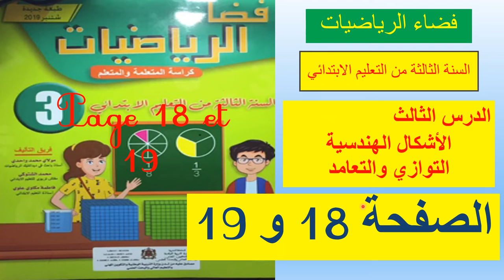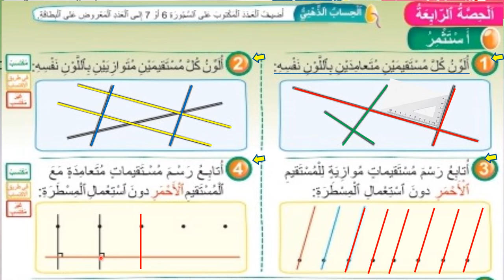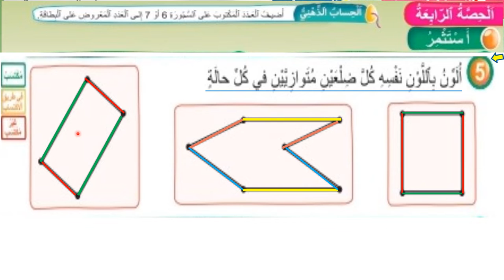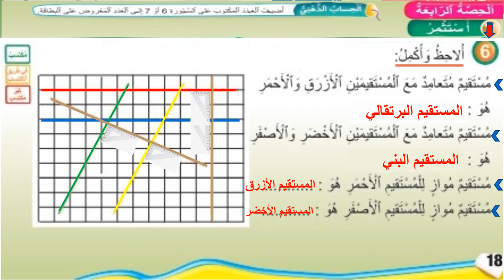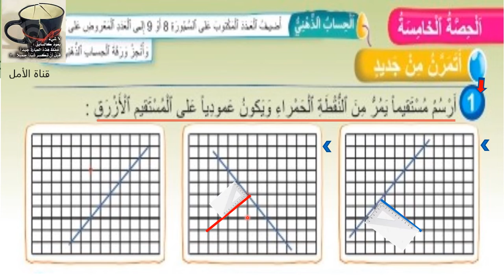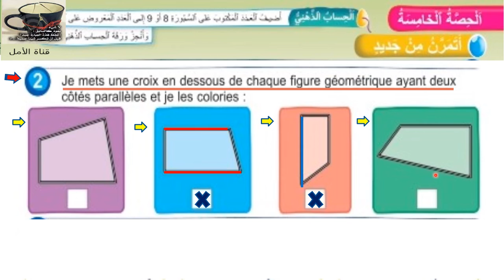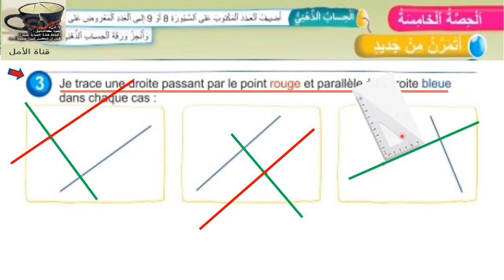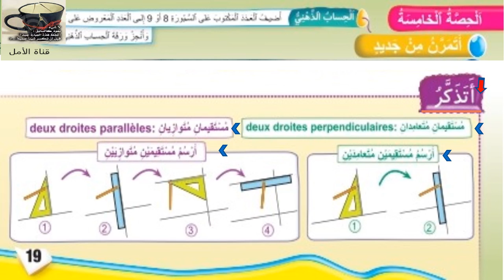18 فضاء الرياضيات المستوى الثالث ص 18 طبعة 2021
18 فضاء الرياضيات المستوى الثالث  ص 18 طبعة 2021